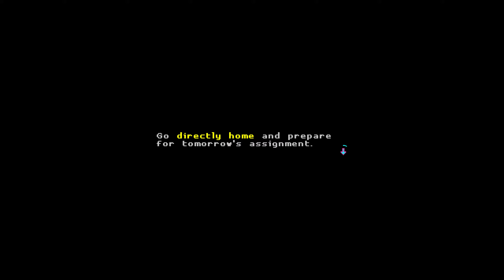Katana Zero | No Commentary : Part 3